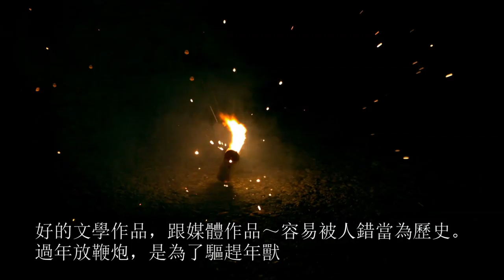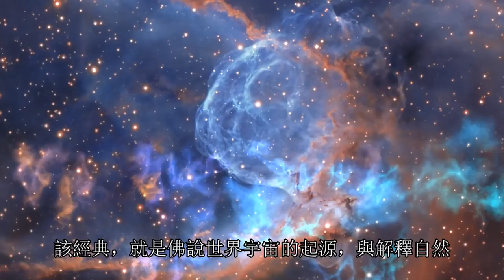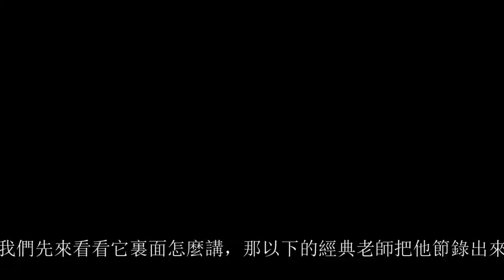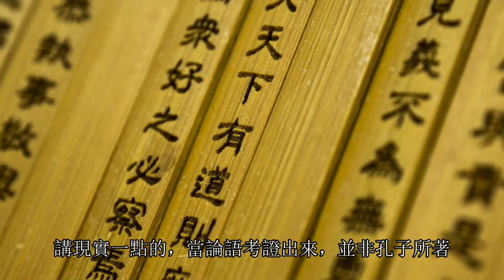佛經是瞎掰的？佛說大海是鹹的是因為海中生物的屎尿累積造成的？顛覆你對佛的看法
什麼？佛經居然是瞎掰的？佛說大海是鹹的，不是海中生物的屎尿累積變鹹，不然就是神仙詛咒所導致？顛覆你對佛經的看法！學佛，你必須先了解佛！學法，不是為了迷信！

支付寶帳號 收款人：（殷*琴）
微信：
iammopheus